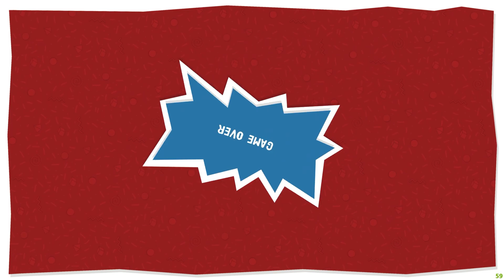Baby Rage Part 2 | Rugrats in Adventures in Gameland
This is the second half of the straw that broke the QTip's back. Its like towards the end the game just mocked me. so i put it down and will come back to finish it when when it stops being my Dinkleburg (from the Fairly Odd Parents)

Had to re-edit the video.